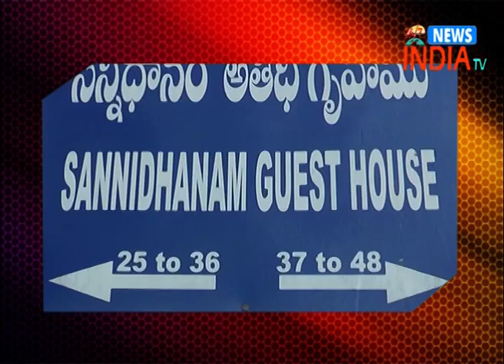Headlines to day//INDIA TV Telugu